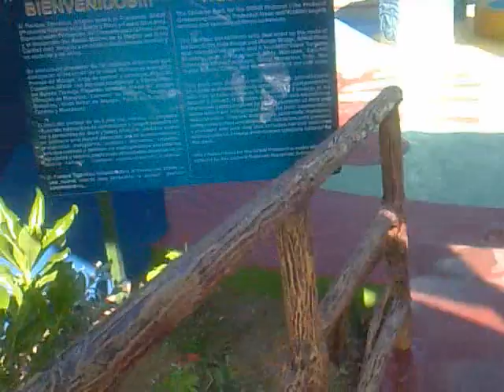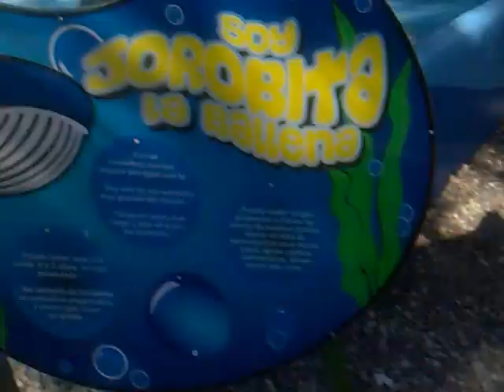acuario nacional de santo domingo..